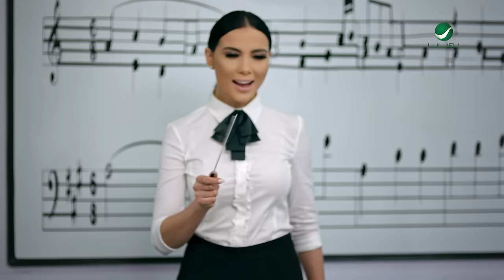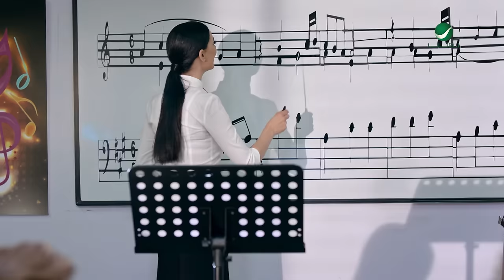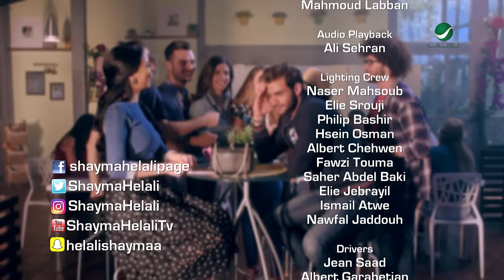Shayma Helali … Aaghltah - Video Clip | شيما هلالي … عقلته - فيديو كليب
كلمات: تركي الشريف - ألحان: أحمد حداد
من ألبوم ... 2016
From Album ... 2016

عقلته الطايش ادبته
اعطيته حب مشيته سيده
سقيته الغري عميته عن الغريب
مليت عيونه و سلم قلبه بإيده
دلعته، جننته،
طل الشوق، ذوبته
من صغره، ما عمره
عاش الحب و عيشته
وياياه، من يومه
من يصحى، لين نومه
بيتوتي صار حبيبي بيتوتي
يتغزل، بشعري
بعيوني و بعطري
ما يحلو موده الا بصوتي
ماياكل، ما يلبس
الا بذوقي وبس
اصحابه لو لاموه
قال اليوم غير الامس
كشفلي اسراره
عطاني اخباره
جواله جابه و حطه بين ايديا
طلعاته اعرفها
اي حاجه يوصفها
لو حته حلمه بنومه يقوله ليا
شوفو الحب ياعالم
وش يعمل باصحابه
بسقفه صرت وارضه
بحيطانه و ثيابه